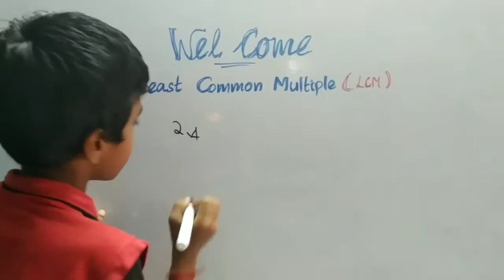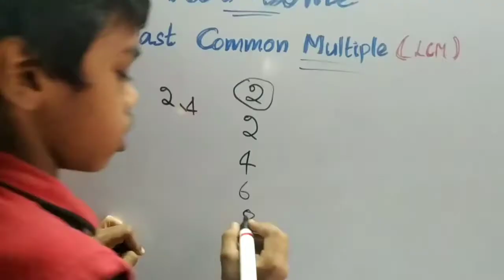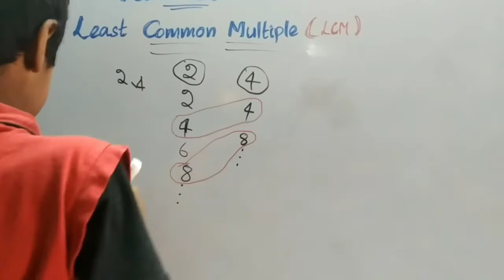Least Common Multiple (LCM)